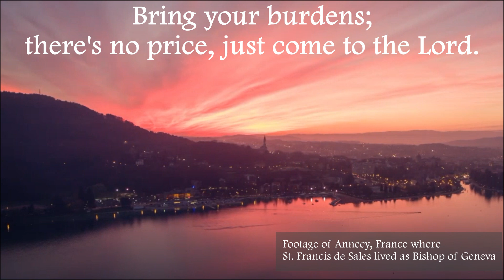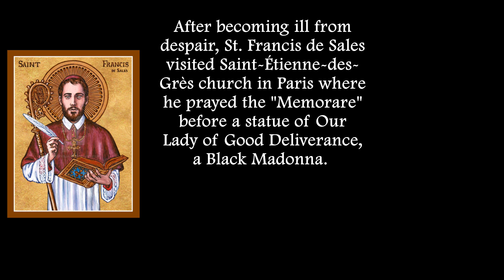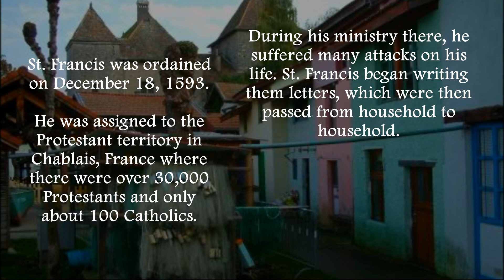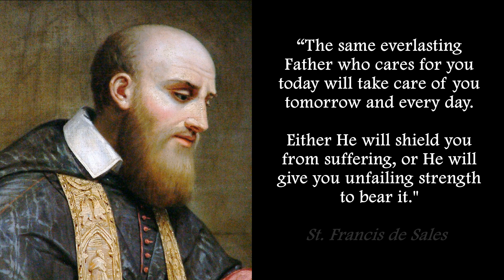St. Francis de Sales | Catholic Virtual Tour | Visiting the Places of his Life | Feast Day Jan 24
On the Feast Day of St. Francis de Sales, we present a video following the life of this 'Gentleman Saint', highlighting the moments and places of his life. We also present 'Come to the Lord', a Catholic hymn by Steve Angrisano and Tom Tomaszek, and arranged by Rick Modlin.

Recorded live by the Sunday 7pm Choir at St. Francis de Sales church in Ajax, Ontario, Canada.

Song Title: Come To The Lord
Artist(s): Music by Steve Angrisano and Tom Tomaszek, choral arrangement by Rick Modlin

Lyrics:

Do not let your hearts be troubled. Children do not fear.
Though you suffer as I suffered, I am always near

Come to the Lord, come to the table of lasting life.
Bring your burdens, there's no price, just come to the Lord.

I will never leave you orphans, you are not alone.
I have made your place in heaven, in my Father's home.

Eat this bread and never hunger; I will give you life.
Drink the cup I place before you, you will never die.